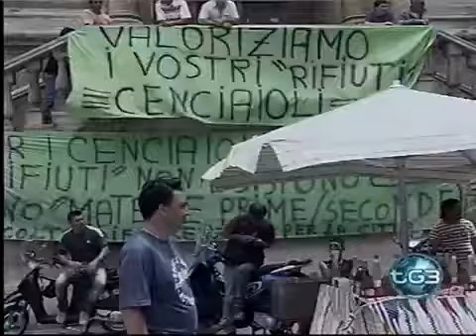Emergenza rifiuti a Palermo